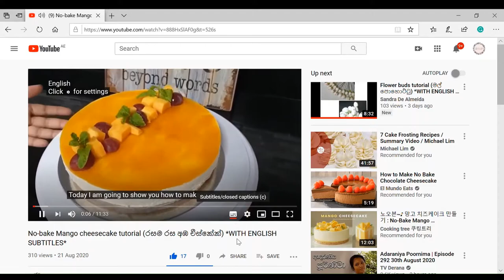How to make macaroni with white sauce tutorial *WITH ENGLISH SUBTITLES*